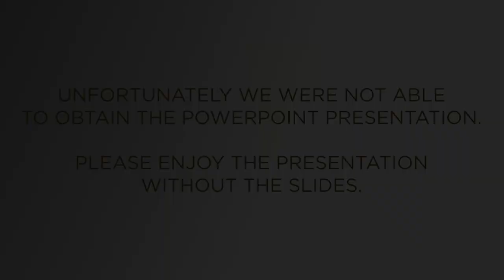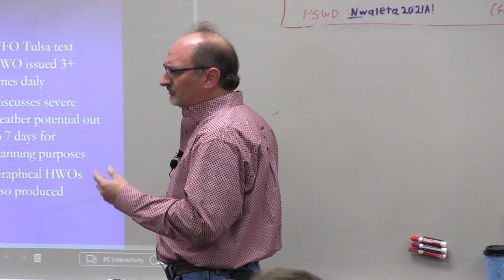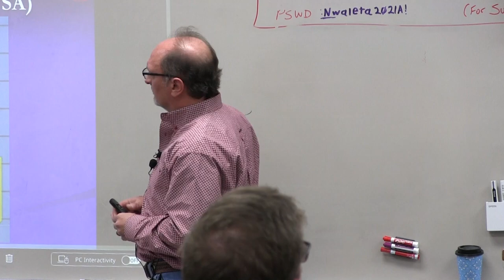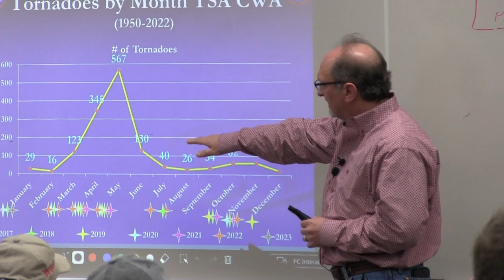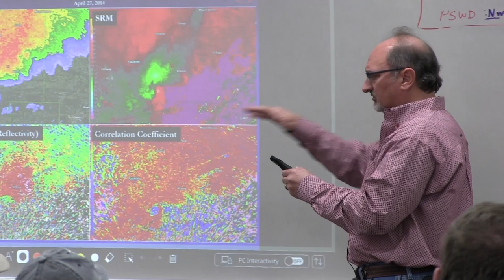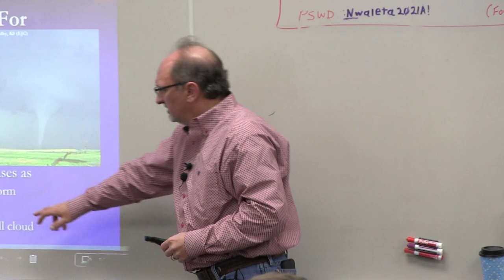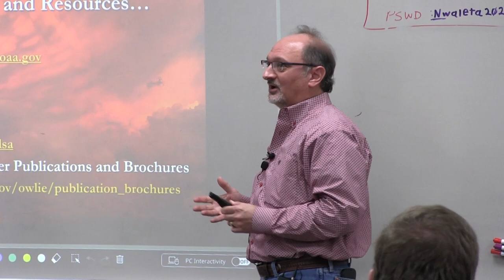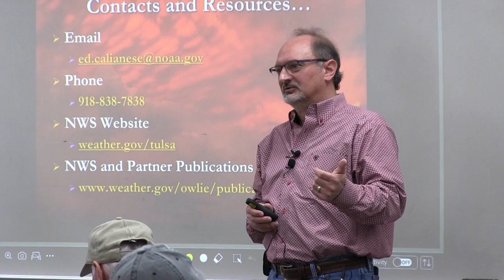National Weather Service - Ed Calianese W5SVR | March 2023